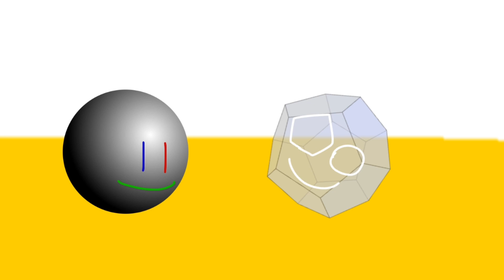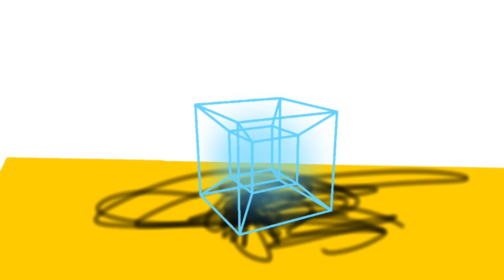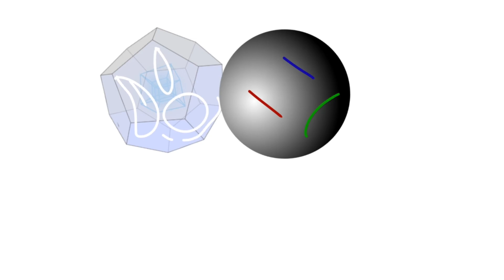HFCALS 1: Works For Me!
Hello! We’re back with a new season! I hope you enjoy!

Writing by Lithe
Animation By Lithe

Inspired by: BFDI, II, Its Time For The, THREEE, Animatic Battle, TIAOS, Love of the S*N, BURNER, 5SOS, The Daily Object Show, The Nightly Manor, and ONE (Check these shows out too these are awesome.)